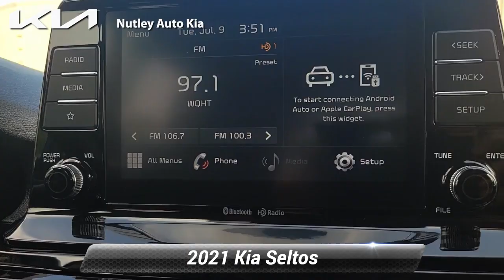Certified 2021 Kia Seltos EX, Nutley, NJ KTR702A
Discover the exceptional blend of style, versatility, and performance with the Certified 2021 Kia Seltos EX, available at Nutley Auto Kia in Nutley, NJ. This compact SUV offers a perfect balance of comfort and technology, featuring a sleek design and a spacious interior that comfortably accommodates both passengers and cargo. Powered by a responsive engine and equipped with advanced safety features, the Kia Seltos EX ensures a smooth and secure driving experience. With its certified pre-owned status, you can enjoy peace of mind knowing this vehicle has passed a rigorous inspection and comes with a warranty. Explore the 2021 Kia Seltos EX and experience a new level of driving pleasure.

Nutley Kia